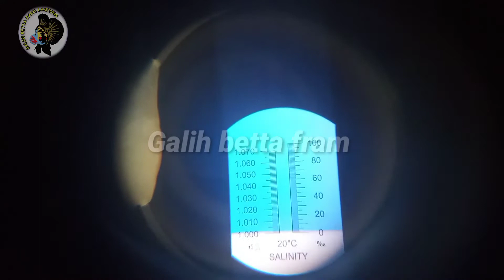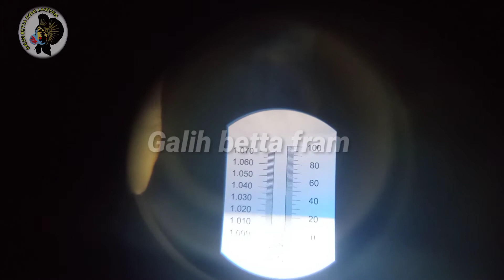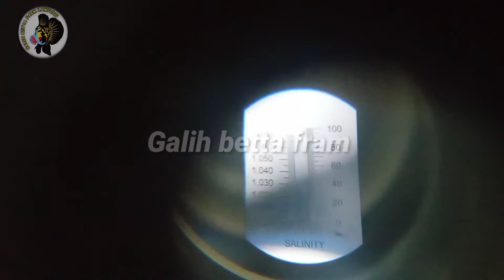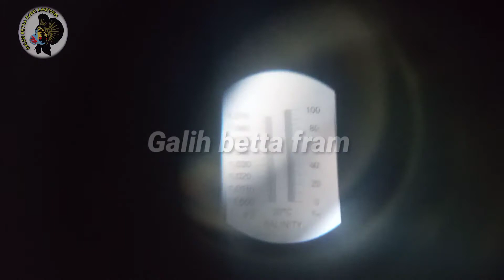CALIBRASI REFRAKTOMETER SALINITY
KALIBRASI REFRAKTOMETER SALINITY

Sebelum di gunakan baiknya alat REFRAKTO meter salinity di kalibrasi terlebih dahulu agar saat di gunakan untuk mengecek sample air yg mengandung salinitas dapat berfungsi dengan akurat,,

Maaf ya teman-teman dalam video ini saya salah dalam pengucapan skala ukur untuk salinitas,, itu bukan ppm (part per Milion) ya teman-teman tapi yg benar itu ppt (part per thousand) yaa😊😊😁 😁🙏🙏

SALAM SATU AIR...